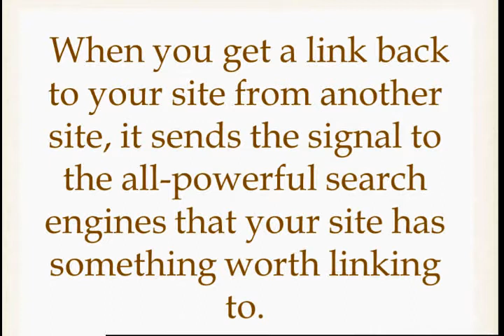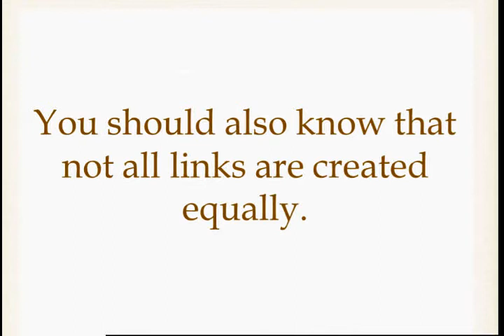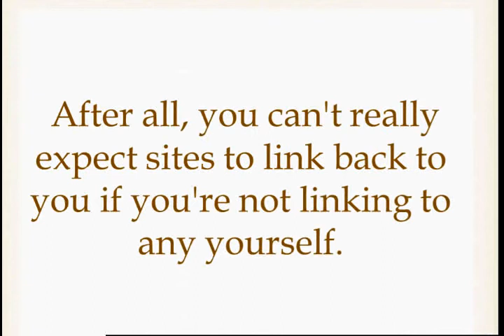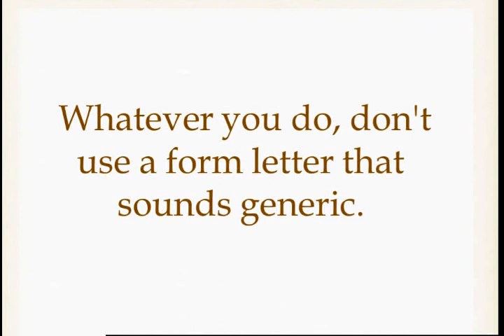A Simple Link Building Strategy For Getting To The Top